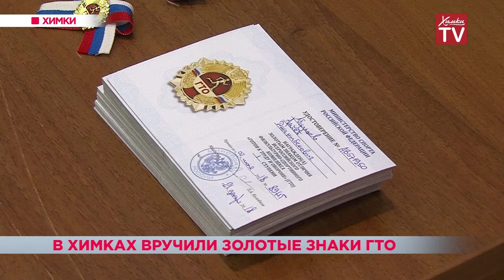Химчанам вручили золотые знаки ГТО. 24.12.18